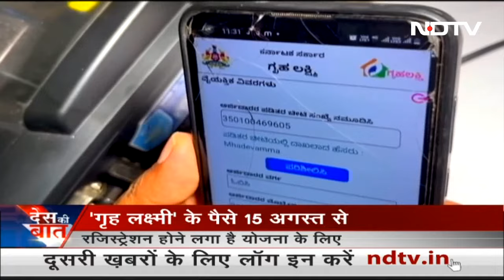Karnataka में महिलाओं को 15 August से मिलने लगेंगे 'Gruha Lakshmi' योजना के पैसे | Des Ki Baat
कर्नाटक (Karnataka) की कांग्रेस सरकार ने अपने चौथे गारंटी यानी 'गृह लक्ष्मी' योजना (Gruha Lakshmi Scheme) को लागू करने की प्रक्रिया शरू कर दी है. इसके तहत परिवार की मुखिया महिला को 2000 रुपये हर महीने मिलेंगे. लेकिन अब एक शर्त जोड़ दी गई है कि ये सिर्फ उन परिवारों को ही मिलेगा जो जीएसटी और इनकम टैक्स रिटर्न्स नही भरते है.